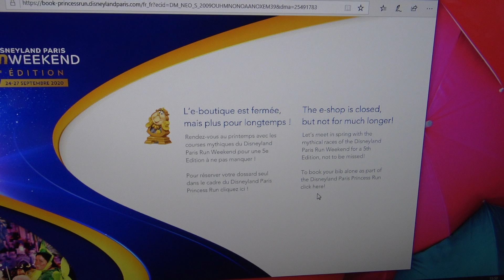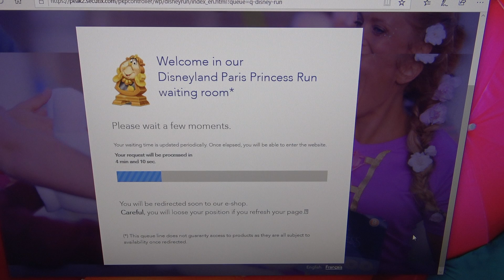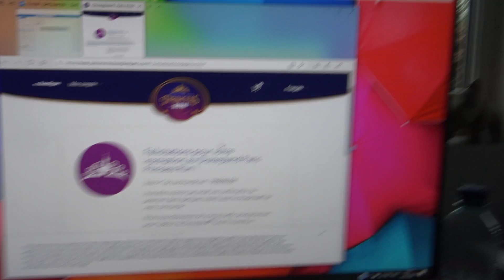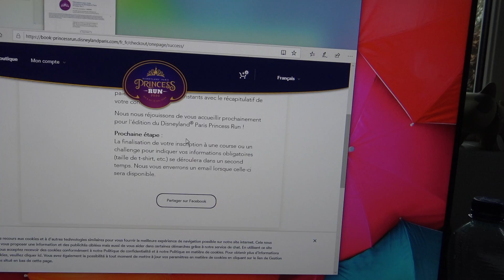Disney Princess run tickets bestellen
In deze video toon ik jullie mijn stressvolle momenten tijdens het bestellen van de  Disney Princess run tickets